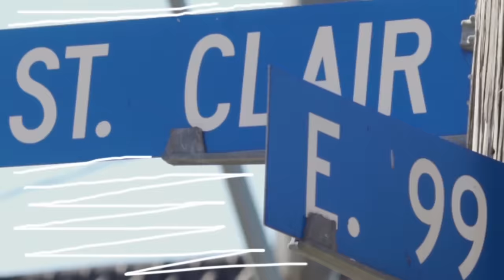Lil Bizzy "Bizzy's in the House" Prod. by Rashad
LISTEN TO: Lil Bizzy- S.O.U.L. (Son Of Uh Legend) EP Prod. by @Rashadmusic